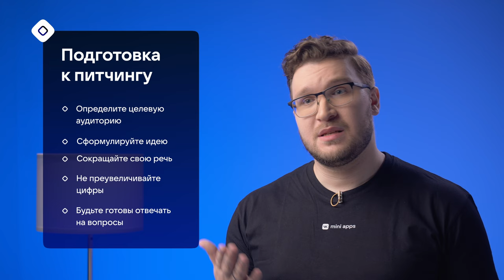2.5. Выбор идеи. Тестирование идей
Модуль 2. Выбор идеи.